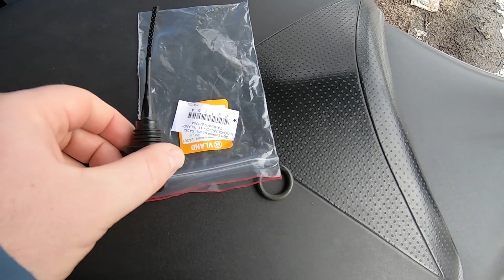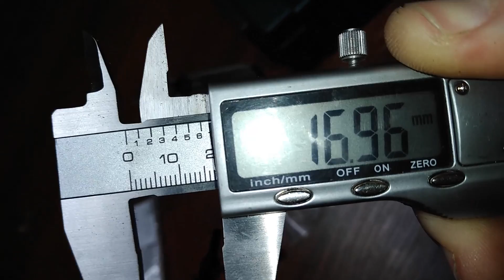Honda Faze 250CC. Щуп. Видео 13.